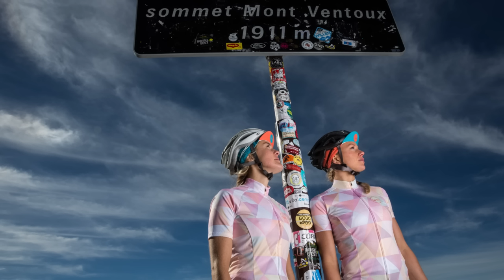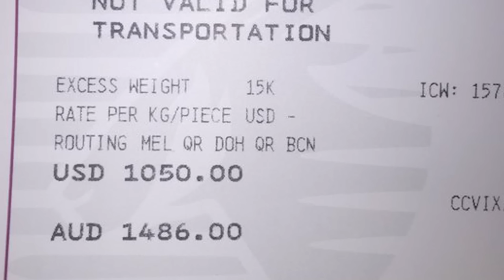Will Your Next Bike Be 3D Printed? | The GCN Show Ep. 161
Will the next bike you buy be 3D printed? Very possible. Plus, the road season has really kicked off in the Middle East – we round up the action.

3D printing is, apparently, the future of a lot of manufacture. Could this extend to bikes? Apparently so, we found a really cool 3D printed bike designed by Dutch brand MX3D Plus, if you look closely enough, many smaller brands are using 3D printing to create certain features on their bikes. The big brands are prototyping using 3D printers too.

The race season has really picked up in the last week with the Dubai Tour (check out the links to all of Dan's videos from the race and our race reports, below), the Ladies Tour of Qatar, and, the first couple of stages of the Tour of Qatar. As always, let us know your thoughts on the races down in the comments.

Finally, bodge of the week comes from our mates at GMBN – there's a link to that below, too.

Extreme corner: Fat bikes in the snow!